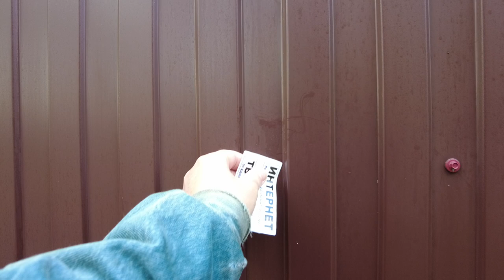Kuyvozi Village Walk, Live in Russian, Russian Countryside 30 april 2023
Exploring the heccrjq village. A pleasant gentle walk through the picturesque town of Kuyvozi, in St. Petersburg, Russia. Lovely little beautiful village with flowing streams and traditional Russian houses and shops. A short walk, but as pleasant as any. Video walk through the Russian villages in early spring. Walks among the country houses familiar to Russian people. Inspection of suburban real estate in which ordinary Russian people live Old Kuyvozi Village Walk, Russian Countryside 30 april 2023Video walk through the Russian villages in early spring. Walks among the country houses familiar to Russian people. Inspection of suburban real estate in which ordinary Russian people live Old Kuyvozi Village Walk, Russian Countryside 30 april 2023 Other videos and channels of interest to viewers on the topic of walking around St. Petersburg, Mobotix Webcams Russia, Baklykov LIVE, prowalks, UrbanLife, Ivar Maldeikis, PrawalkTours, BookingHunterTV.